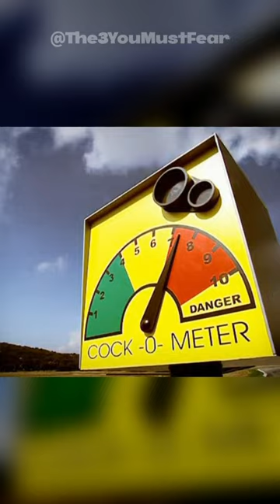Cock-o-meter challenge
Jeremy Clarkson the genius has invented a machine called the cockometer. It measures first James May in the Audi, then Clarkson in the Mercedes and finally Richard Hammond who has inevitably broken the machine. One of the best moments I think from series 10.

From Top Gear Season 10 Episode 10